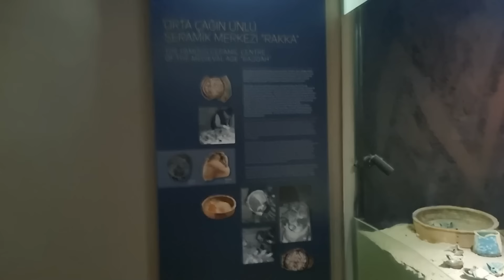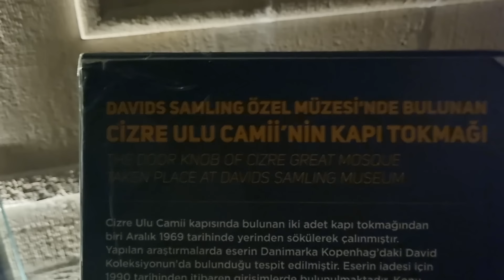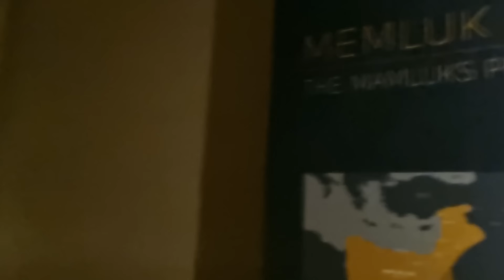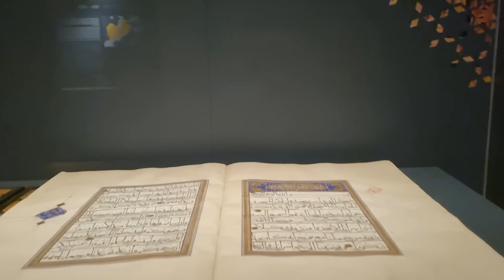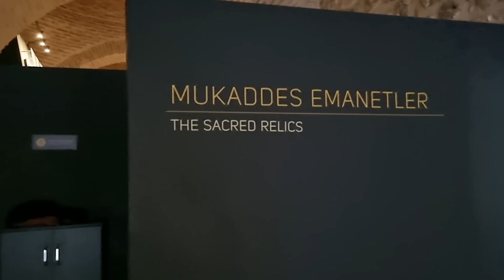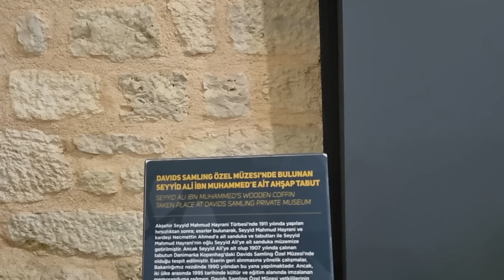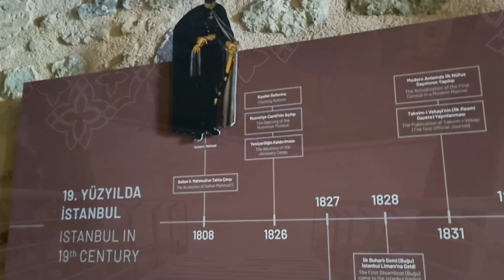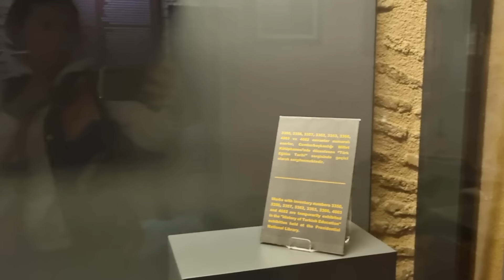Что было с гаремом после смерти султана. Могла ли наложница султана навсегда покинуть гарем.